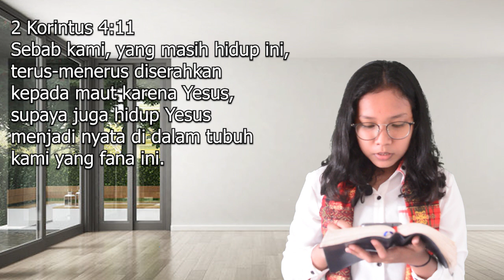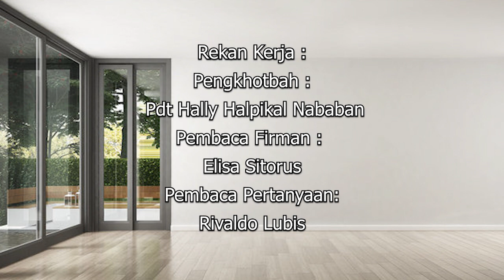Yesus Menjadi Nyata - Rabu, 11 Mei 2022 - Renungan Harian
Salam Jumpa dan Jumpa Lagi pada Renungan Harian HKBP Ressort Setia Mekar -Bekasi.
Salam Sehat dan INGAT untuk Tetap BAHAGIA